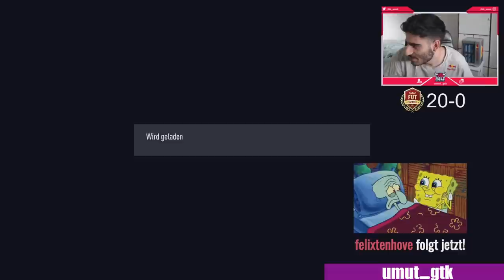FABIYAR & MUSCLEFIFA ziehen R9 Moments | UMUT kann es nicht fassen | FIFA 21 Highlights Deutsch